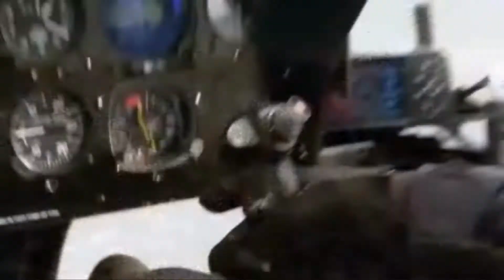♔You Are My Angel And My Devil♔Moving Heroes♔Cover George Pérez with Band♔√ ♪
You Are My Angel and My Devil
Moving Heroes VideoClip

● ▬▬▬▬ஜ ►
You Are My Angel and My Devil - Moving Heroes

I stay between heaven and hell – just love and hate.
But I believe we never choose our fate.

Destiny is such a killing sword: it`s all may be.
The odd irony connects you and me.
Why so, tell me?
Every day I hear time has gone in vain -
Oh, you can see.
You don`t know me, but we`re joined
By invisible odd threads.

Chorus:
Don`t tell me "Good Bye"
on the edge of the dark hell
Why not, it`s a game
I feel you`re not doubtful
Don`t say "No"-
you`re right no more than ever
I won`t break that distance
that is parting you and me.
Got my own way - you`ve got your way
Just I know - our destiny is strong.

I see you in this photograph you`re in paling lights,
All my heart`s in ice and flame - and they fight.
I will not believe - will my dreams come true,
Why do people live?
On a lonely way we can`t meet,
I`ll forget and shall do it.
● ▬▬▬▬ஜ ►
Moving Heroes VideoClip